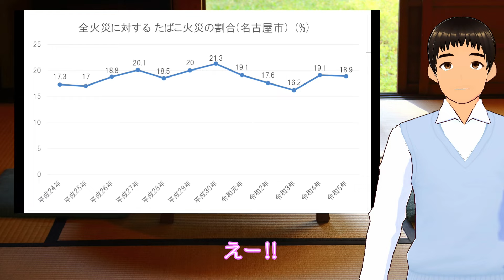【みなみチャンネル#10】たばこの話じゃなかったの？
こんにちは！南消防署公式VTuberの 桜みなみです🌸

おばあちゃんちの縁側って、すっごくポカポカで暖かいんです。
でも、そういえばそこの畳に、茶色い焦げがポツポツあって…。